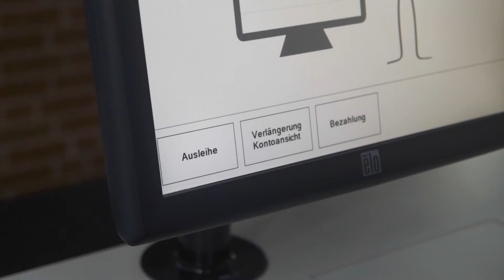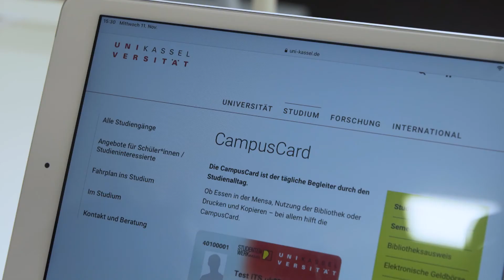Die CampusCard der Universität Kassel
Die CampusCard ist dein tägliche Begleiter im Studium an der Universität Kassel. Ob Essen in der Mensa, Nutzung der Bibliothek oder Drucken und Kopieren – bei allem hilft die CampusCard. Was die CampusCard sonst noch kann, erfährst du im Video...

Wie bekommt man die CampusCard?
Die Karte wird nach einer erfolgreichen Immatrikulation automatisch für jeden Studierenden erstellt und per Post zugeschickt.

Du interessierst dich für ein Studium an der Uni Kassel?